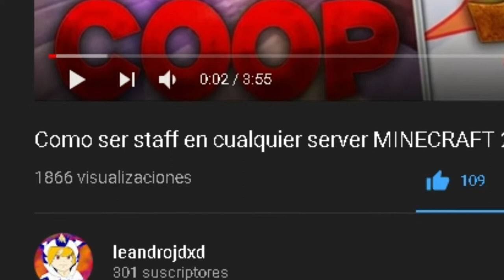Como ser staff en cualquier server de Minecraft 2021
spolai molai
por cierto aquí tienes mi instagram, suelo subir dibujos bien prros que
eso es todo :p
una galleta ? 🍪